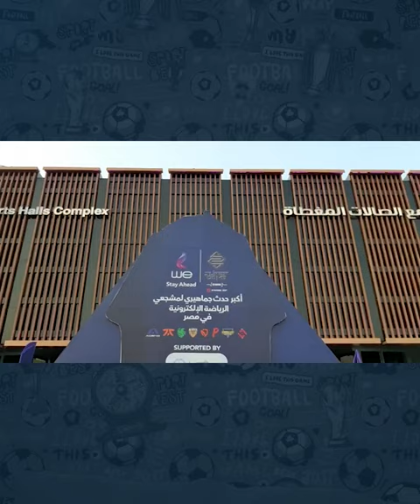عدسة يلاكورة ترصد.. مسابقة Gaming التابعة للاتحاد المصري للألعاب الإلكترونية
تصوير: زياد أحمد